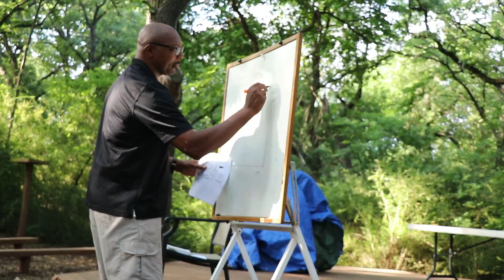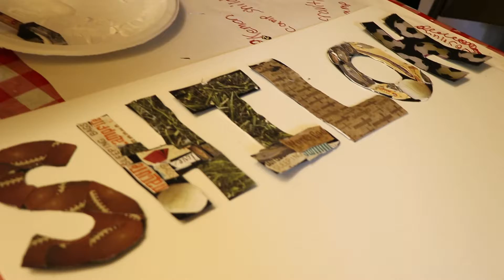Kid Week 2018 Day 4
Thursday of Kid Week 2018 (Extreme Makeover)